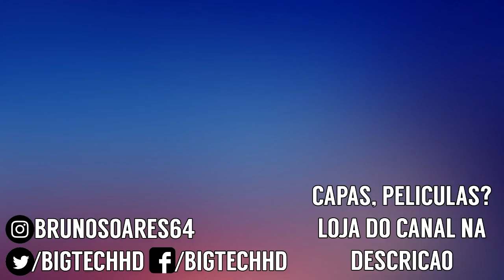Samsung J8 VS Lenovo Z5 | BRASIL VS CHINA | Nova linha da Samsung já ultrapassada? | BiGTech